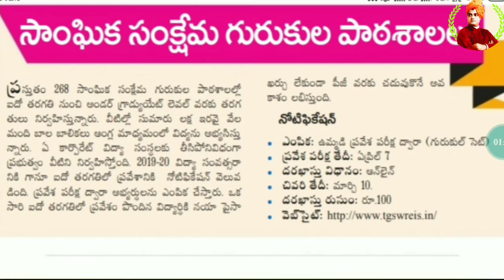Ts gurukula SET(5th to PG )FREE EDUCATION|TS MINORITY SCHOOLS ADMISSIONS online dates